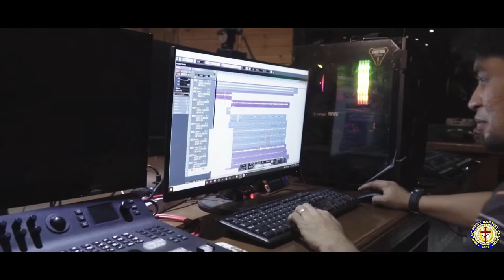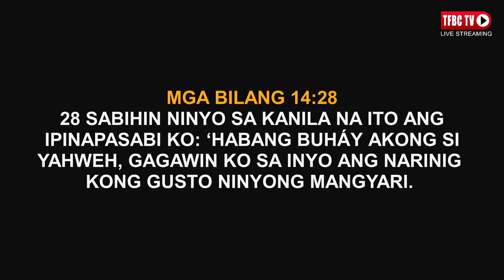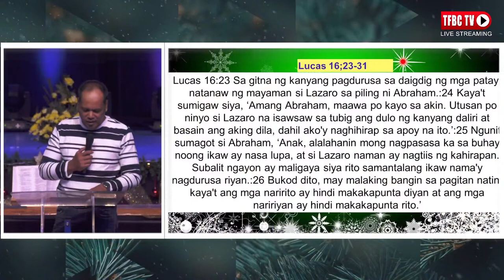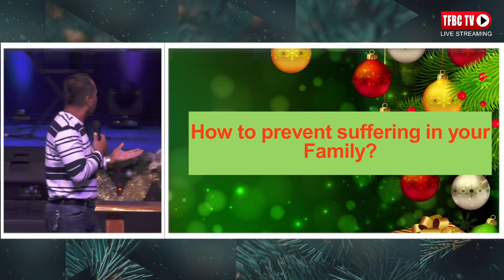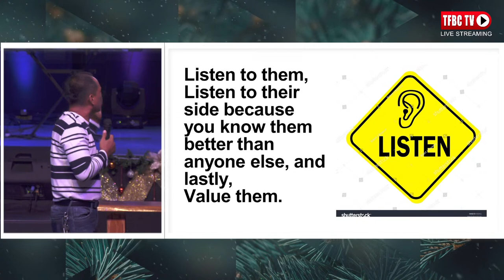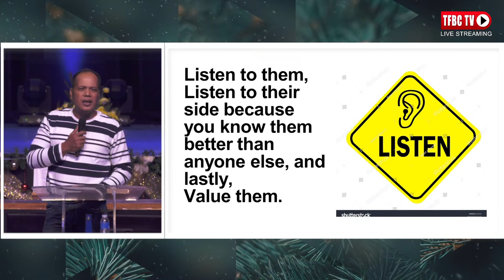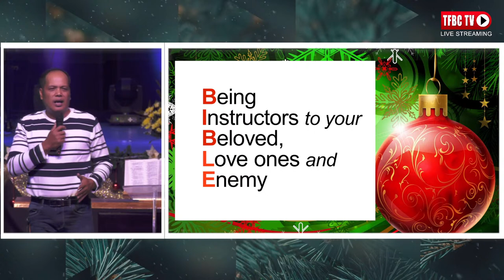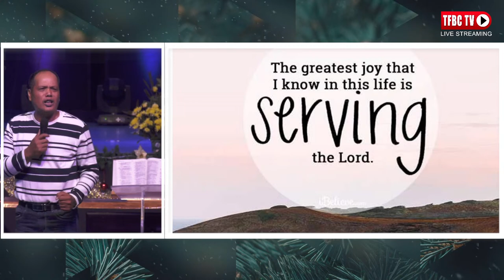TFBC Sambang Gabi // 16th Night // December 22, 2021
You can deposit your Tithes & Offerings through our Bank Account
PS BANK:
Account Name: Tarlac First Baptist Church Inc.
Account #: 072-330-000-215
Swift Code: PHSBPHMM

Security Bank
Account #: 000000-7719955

RCBC
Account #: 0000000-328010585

BDO Unibank
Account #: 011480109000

or you may also give thru GCash and PayMaya via the bank transfer option.